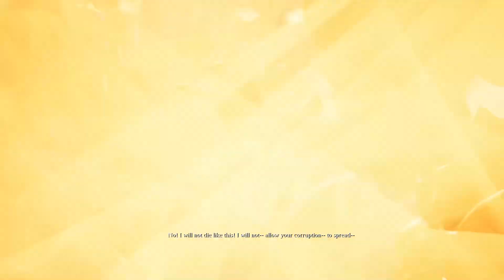Darksiders 3 Boss Fight Seven Deadly Sin Cutscene Ending Gameplay PC No Commentary